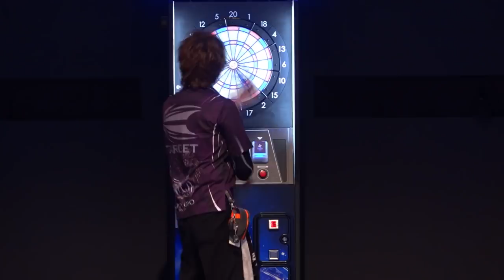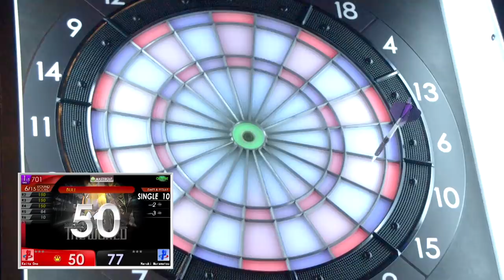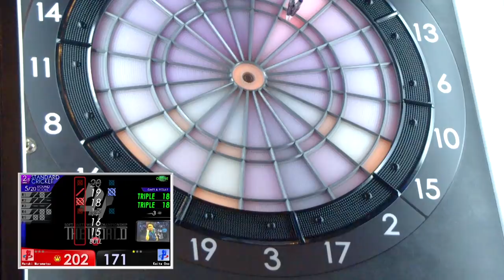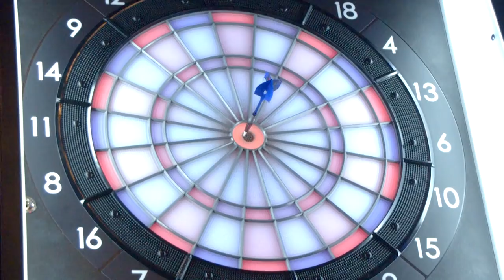【Haruki Muramatsu VS Keita Ono】THE WORLD 2018 -FEATURED MATCH 5-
SUPER DARTS 2017・2018のチャンピオンが相まみえる！
4LEG・5LEGの701は一投一投の緊張感が胸に迫る展開。
世界一のソフトダーツプレイヤーを決めるトーナメントサーキット「SOFT DARTS WORLD CHAMPIONSHIP 2018 THE WORLD」STAGE 3注目の試合。